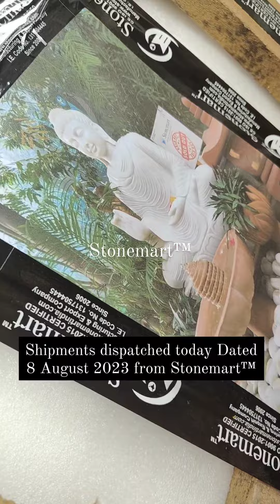SHIPMENTS DISPATCHED TODAY DATED AUGUST 8, 2023 FROM STONEMART™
**Shipment dispatched today dated August 8, 2023 from Stonemart ™**. Thank you for ordering stone masterpieces from none other than Stonemart ™.

to check our amazing collection of garden Buddha statues.

✅ Hand carved
✅ Highly durable
✅ Weather resistant
✅ Waterproof
✅ Requires no maintenance
✅ Delivery worldwide

3 FEET WHITE MARBLE BUDDHA STATUES FOR HOME AND GARDEN FROM STONEMART™ | STONE BUDDHA IDOL FOR VASTU

3 FEET STONE LIFECYCLE BUDDHA STATUE IN A SINGLE STONE DEPICTING THE WHOLE LIFE STORY OF BUDDHA